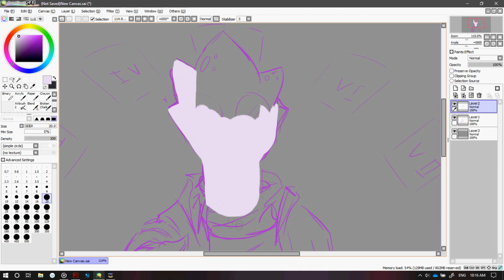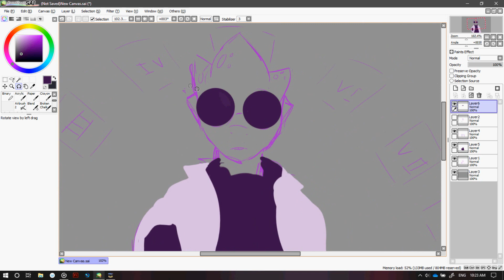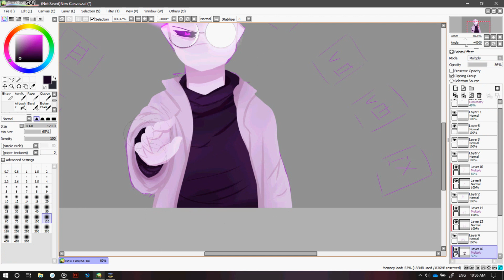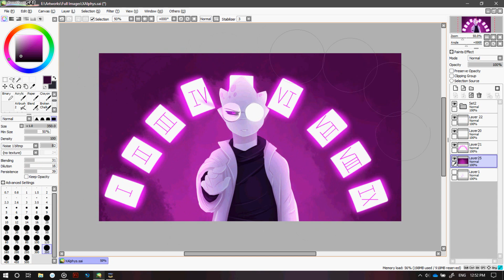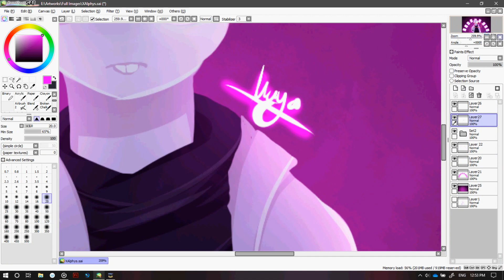Speedpaint #29 | XTale Alphys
Christmas present for my co-writer, she deserves it.
Also, prepare for some stuff on Christmas Day.